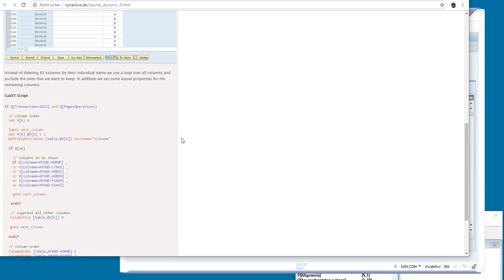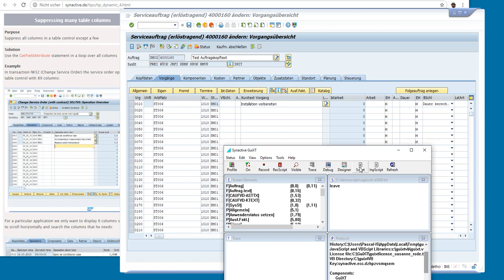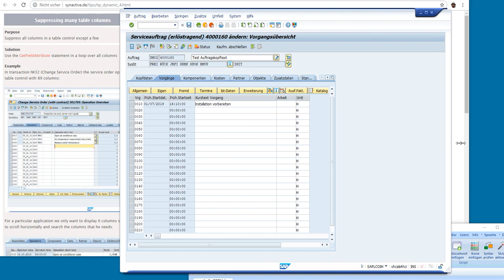SAP GUI 7.60 - IW32 Tabellenspalten anpassen mit GuiXT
Unterdrückt alle Spalten in einem Table Control mit Ausnahme einiger weniger Spalten.

Verwenden Sie die GetFieldAttribute-Anweisung in einer Schleife über alle Spalten.

Beispiel:
In der Transaktion IW32 (Serviceauftrag ändern) werden die Vorgänge des Serviceauftrags in einem Table Control mit 89 Spalten angezeigt:

Für eine bestimmte Anwendung wollen wir nur 6 Spalten anzeigen, damit der Benutzer nicht horizontal blättern und die benötigten Spalten suchen muss.